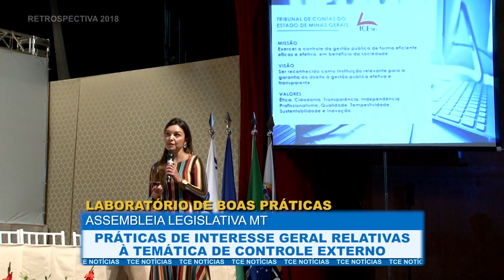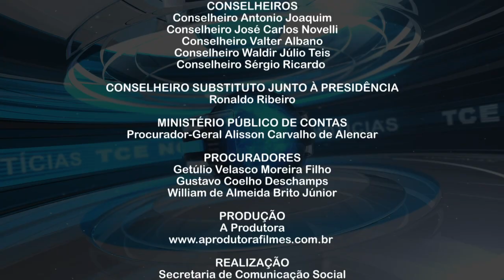Retrospectiva 2018: Abertura - 1º Laboratório de Boas Práticas